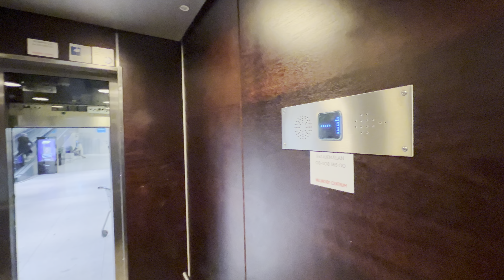2007 I.T.K. AB Hydraulic Elevator @ Vällingby Centrum, Vällingby, Sweden.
Recorded: 23/4-23.
Camera: iPhone 13 Pro Max.
Microphone: Shure MV88+.

Brand: I.T.K. AB.
Built: 2007.
Type: Hydraulic.
Capacity: 1000 KG or 13 Persons.
Floors: 2 (-1 *0*)
Location Vällingby Centrum, Vällingbyplan 18, 162 65 Vällingby, Sweden.